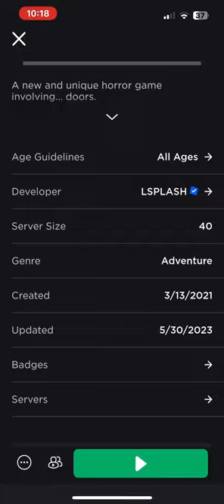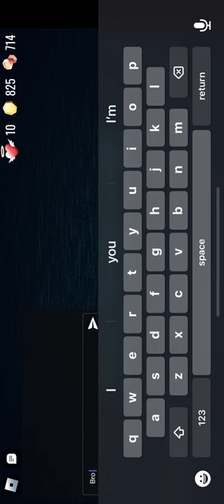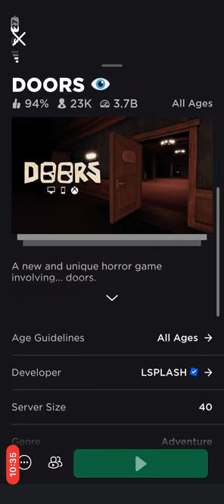￼ Making figure mad in library ￼